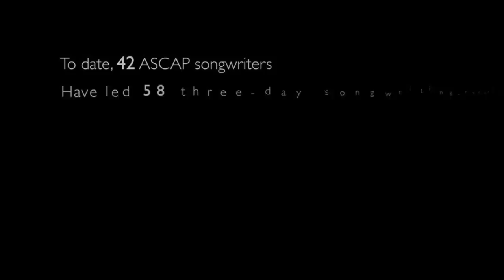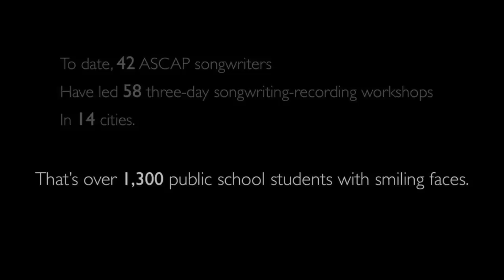DJ Camper - ASCAP Songwriter Residency @ America SCORES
"Be Loved" written and performed by Darhyl "Hey DJ" Camper and the students of East Fordham Academy for the Arts, Bronx NY as part of the ASCAP Songwriter Residency Vol 6.

Darhyl "Hey DJ" Camper Jr. is an American record producer, songwriter and musician, and a two-time Grammy nominee. Camper's music career began at the age of sixteen when his first single "Hoodstar" on Bow Wow and Omarion's album Face Off (2007) sold over 107,000 copies in its first week. The single "Hoodstar" went on to sell over 500,000 units. Since then, the South Jersey native has worked with many renowned artists such as Jay Z, Kanye West, John Legend, Chris Brown, Keyshia Cole, R. Kelly, Trey Songz, Tamar Braxton, Big Sean, Backstreet Boys, Ludacris, Mario, Estelle, Mindless Behavior and Chrisette Michelle. His style of production is influenced mostly by hip-hop and R&B.

Commenting on his reasons for joining the program, Camper said: "To give back. Letting the kids know that their dreams can -- and will -- come true. There is hope and I encourage them to go after all of the things that they believe in. I want to show them a piece of how I see things in life; how I see things musically. I want to share my musical experience with the kids as well as the program and I appreciate the invitation to do so."

Established in 2006, the ASCAP Songwriter Residency has brought more than 53 songwriters to 14 cities across the country.